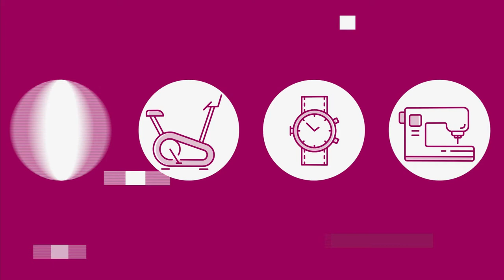BEARPAW Emersyn Suede Boot with NeverWet Technology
Get into the cozy feel of these soft suede boots for a comfort you'll love when temperatures dip.